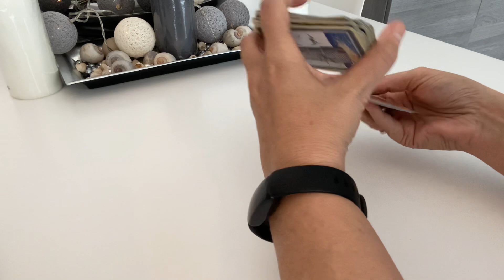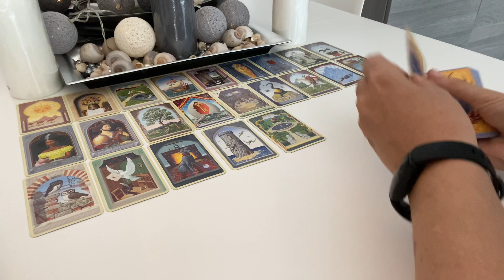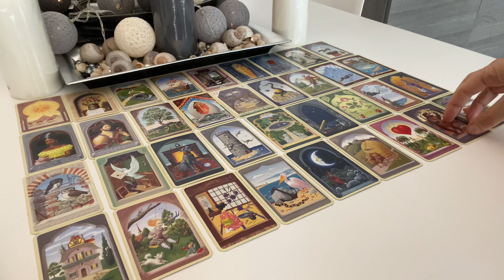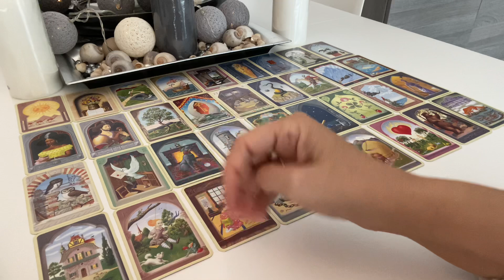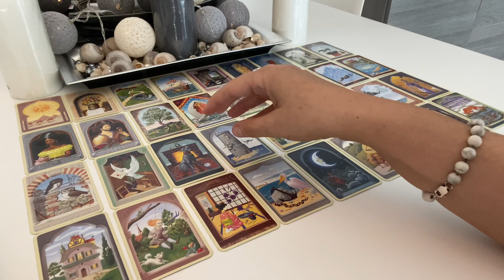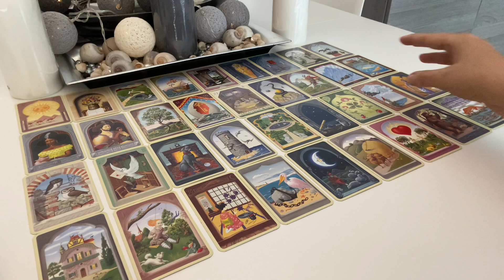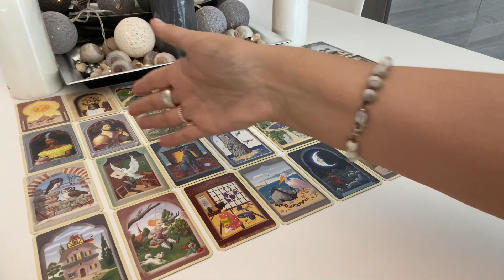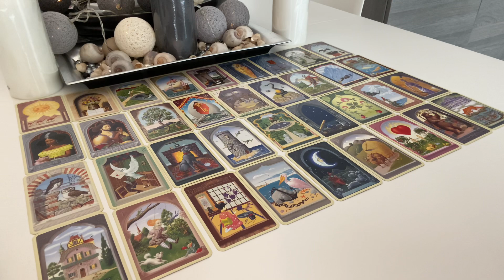Orakel|WochenOrakel| SOOOOOOVIEL noch los im SOMMER...,ABER ACHTUNG!!! vor FALSCHER PERSON|22.-28.8.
sehr freue ich mich, dass Du hier bist!!! Deine Wochenbotschaften / Dein Wochenorakel für Liebe, Beruf und Finanzen, das liebe Geld, auch in Bezug auf Rentenzahlungen, Arbeitslosengelder, also alle staatlichen "Behörden-Gelder",. , für die kommende Woche..., viel Freude damit. :-)

Immer wieder verwendete Kartendecks:

32 Engelkarten, Könisfurt Urania
Entscheidungs-Orakel, arsEdition
Glücksorakel, Fröhlich